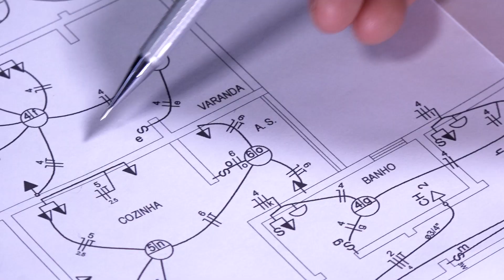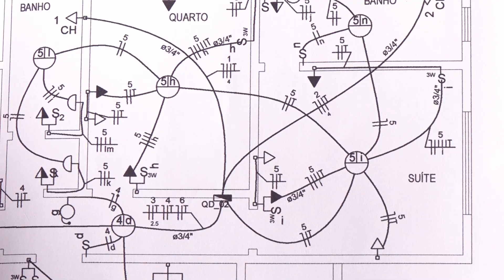Capacitação de Eletricista - Instalação de Circuitos Elétricos Residenciais e Prediais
Quer deslanchar em sua carreira como eletricista, se diferenciar no mercado, alcançar reconhecimento e viver do seu trabalho? Você terá acesso a um conteúdo completo, como o projeto elétrico, os principais materiais utilizados e como devem ser feitas as instalações para transmitir a energia elétrica desde a rede da concessionária até o consumidor final. Vai aprender a ler e interpretar um projeto elétrico, a construir circuitos elétricos e ligações de interruptores simples, a instalar disjuntores e montar o quadro de distribuição de circuitos.